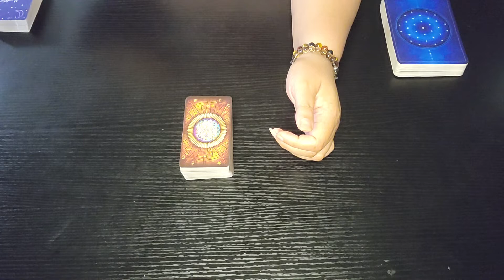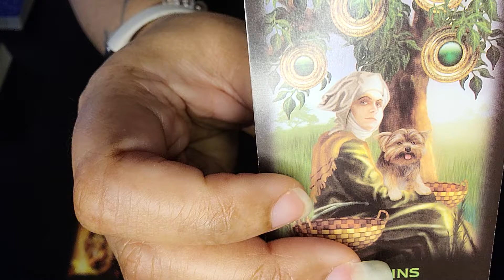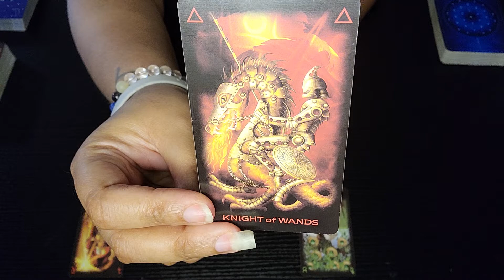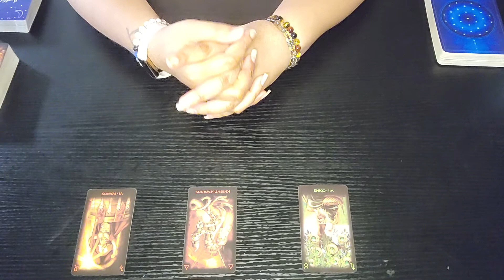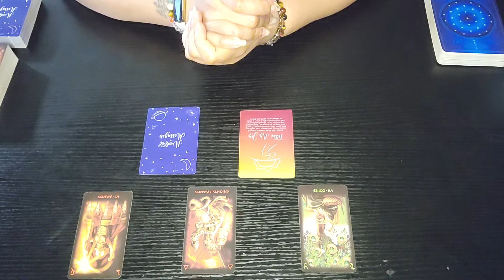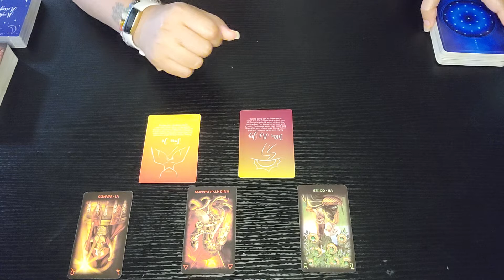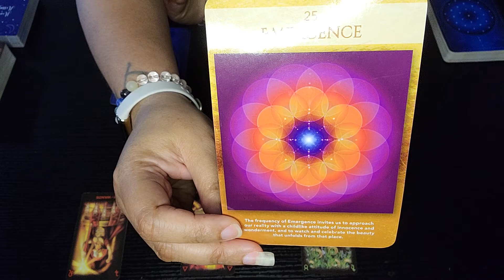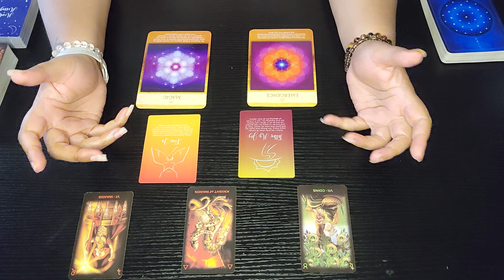Dream Catcher ~ Taurus ♉️